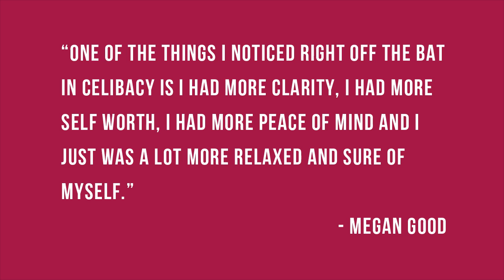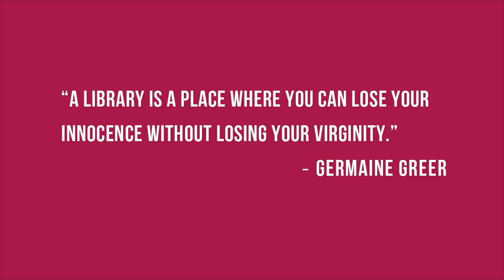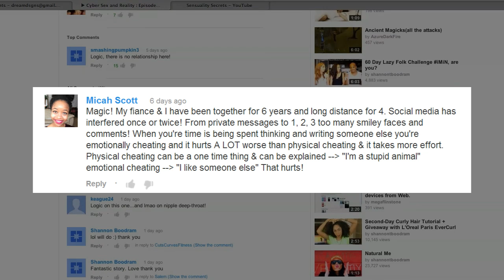Virginity and Sexual Confidence : Episode 4 - Magic vs Logic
If you're a 22+ virgin in today's easy-access culture it can be easy to slip into awkwardness rather than secure yourself in resolution. So how does one find sexual confidence when they are choosing not to have sex?

Know someone who needs to watch this vid? Tweet it to them!

Weekly sex, love & relationship advice for Generation X by author / journalist/ sexual education expert Shannon T. Boodram.

Each episode offers non-preachy and unbiased advice from two perspectives: logic (derived in common sense) and magic (derived in a strong will to lead with the heart and make things work) then viewers vote based on personal experience or opinion on which advice they believe is best. The verdict of the video is read in the following week's episode along with some of the best comments.

To participate:
Thumbs up a comment that says either Magic or Logic
Write a detailed response in a comment on which route you'd choose, what personal advice you would give and why
Write in a question of your own
(*Questions that deal with issues geared more directly at issues/ scenarios the new generation is likely to face, will be given priority)

Facebook.com/ShannonTBoodram
Twitter.com/ShannonTBoodram

Music Instrumentals in this episode:
I Love Lucy Opening
Busta Rhymes Gimme Some Mo